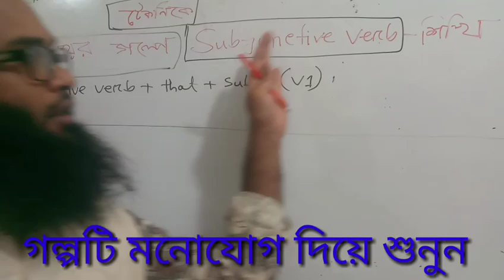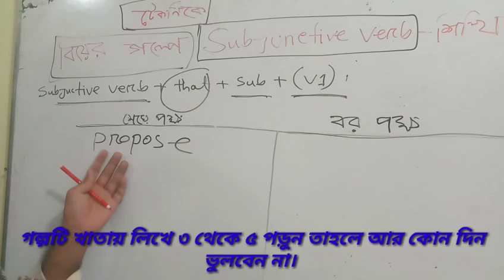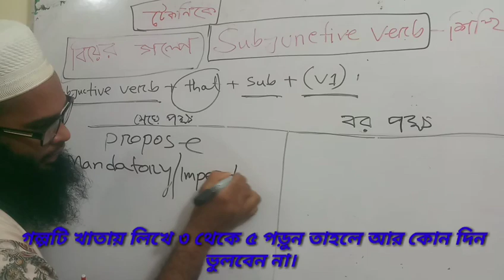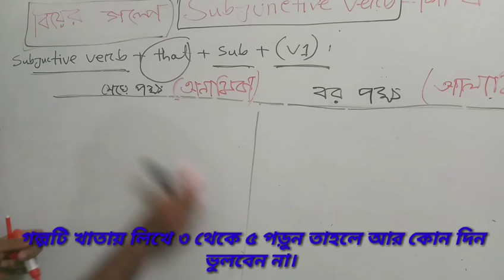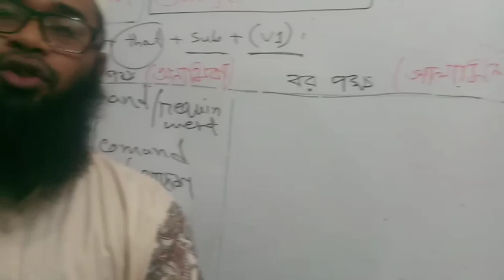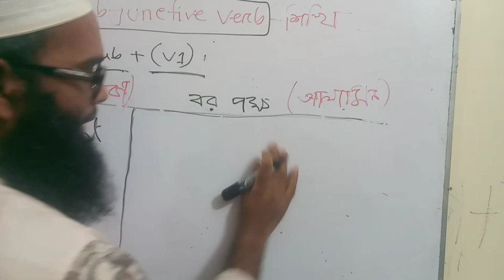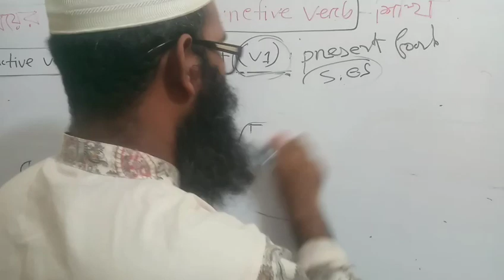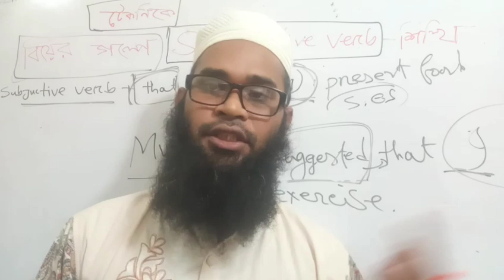Subjunctive verb :Bcs Admission Job English grammar bangla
subjunctive verb
Bcs English grammar
admission English grammar
job engliah grammar bangla subjunctive verb learn in easily.
what is subjunctive verb?
How can we learn or use subjunctive verb?
do you think, subjunctive verb are necessary for bcs admission and job English.